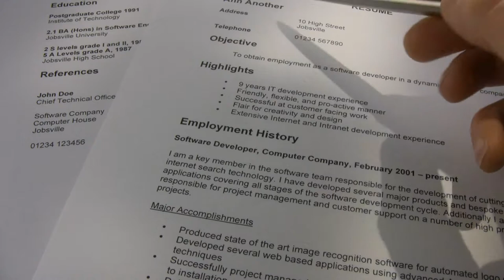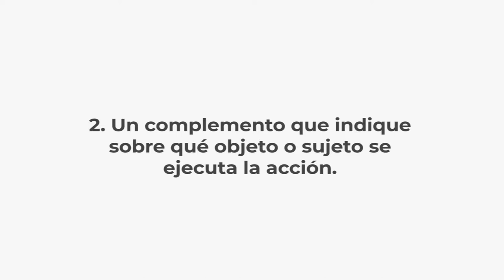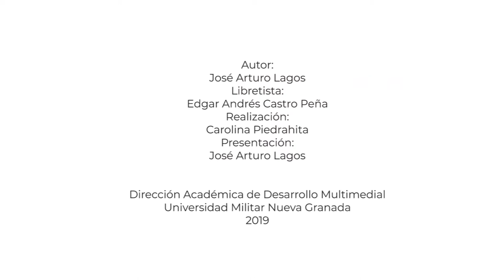formulacion de objetivos